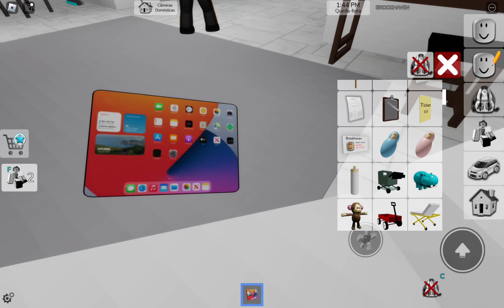Catarina e Erick jogando "Brook Haven" em 19.04.2024